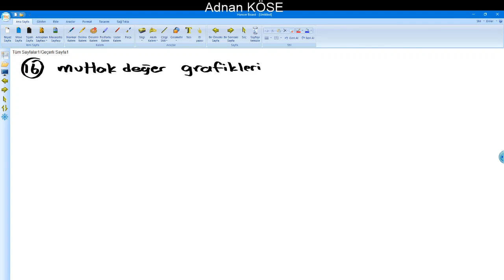Mutlak Değer Konu Anlatımı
Mutlak Değerin Özellikleri 16-17